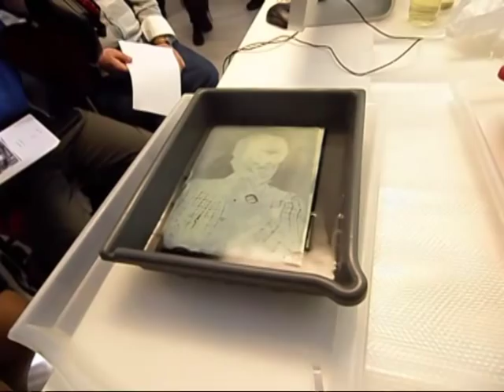Fotografia al collodio umido. Collodion wet plate ambrotype process demonstration in Padova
Dimostrazione di fotografia al collodio umido per le amiche e gli amici del gruppo FaceBook Storia della Fotografia, eseguita da Giuseppe Toffoli, coadiuvato da Davide Nesti, a Padova, presso RossoProfili, sabato 13 ottobre 2012. Questa prima prova è stata effettuata senza test preventivi, per cui la lastra è risultata piuttosto sottoesposta. Tuttavia il processo è descritto e ben visibile in tutte le sue fasi.